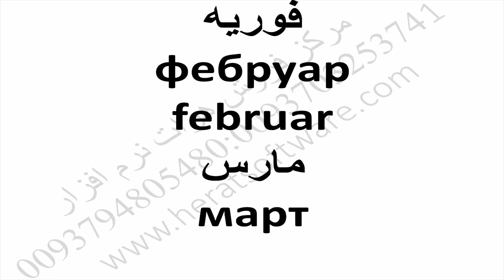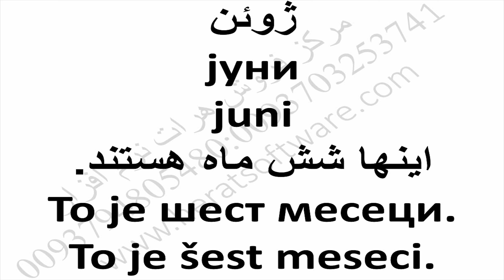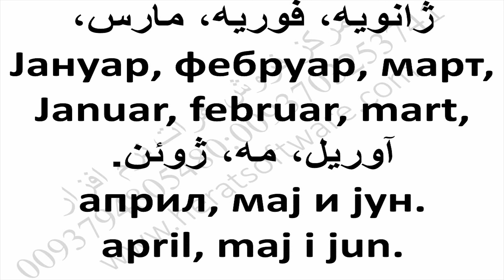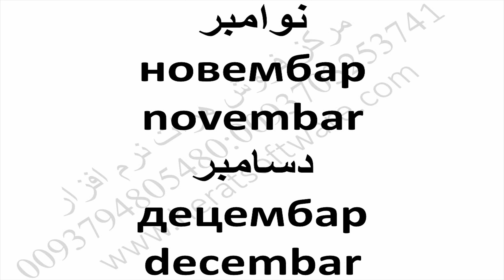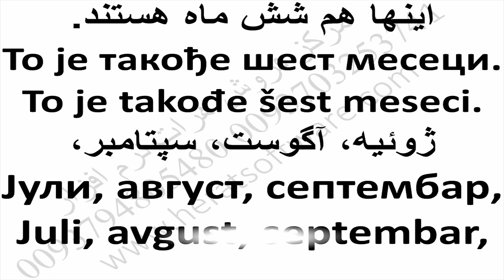Serbian Language Learning آموزش زبان صربی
Serbian Language Learning آموزش زبان صربی درس 11